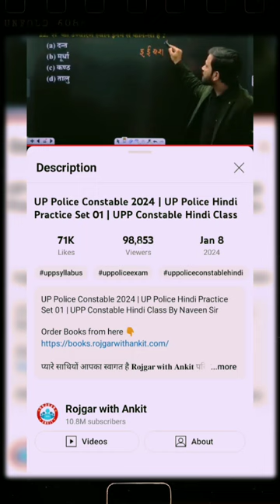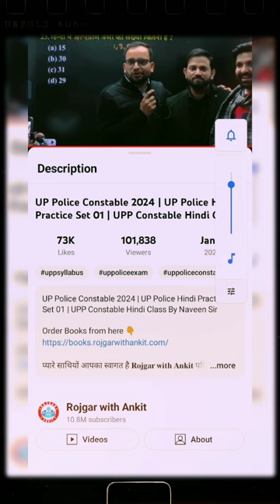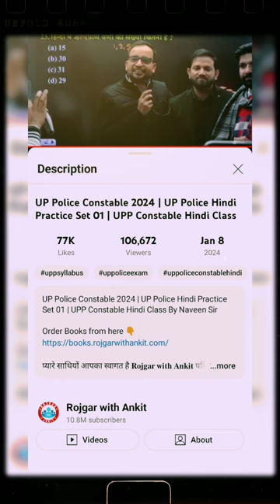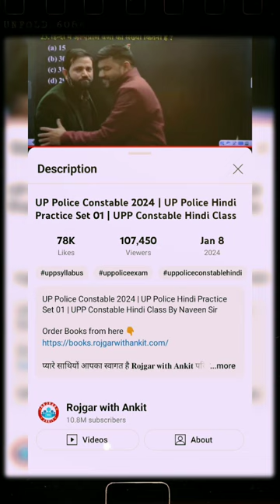NAVEEN SIR ki class me 100k se bhi jyada students ka pyar/ Naveen sir ki Hindi ki class me live/।।